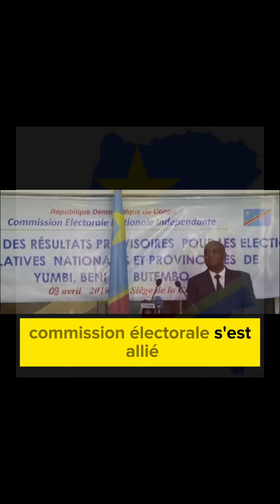Rdc : Nanga s’allie au M23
L’ancien président du Ceni Corneil Nanga fait alliance avec le M23 et 16 autres groupes armés.